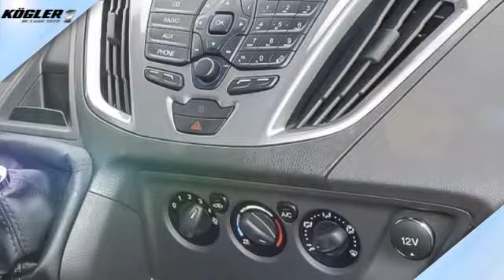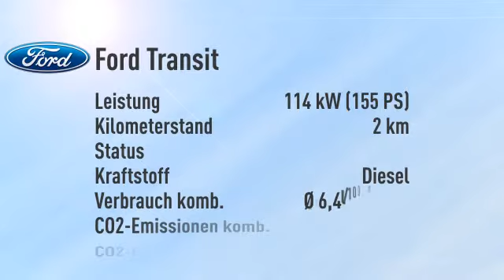Ford Transit Custom 300 L1 Nugget/Aufstelldach